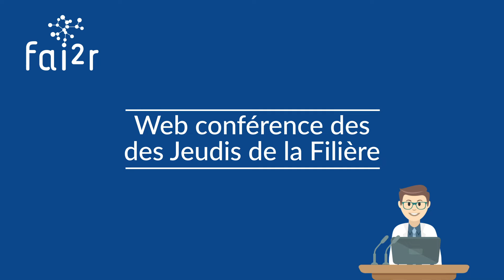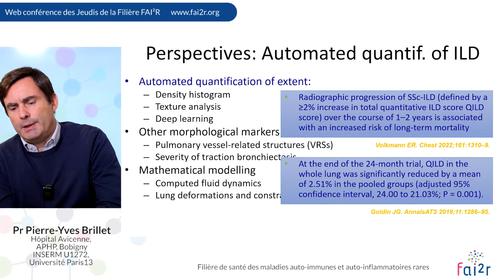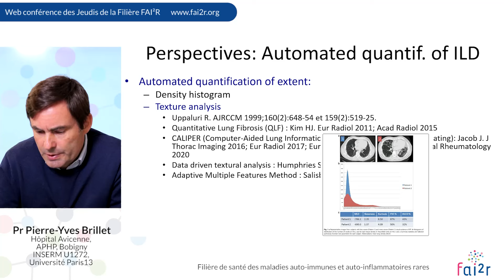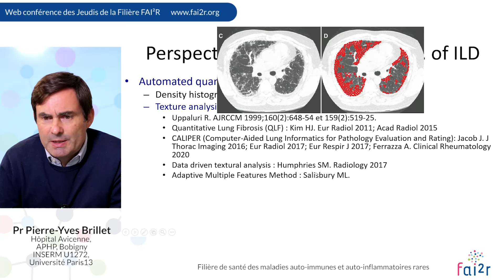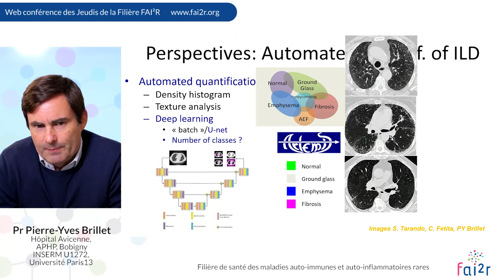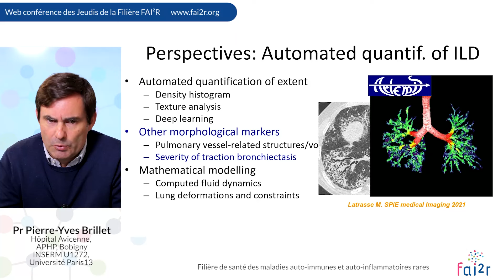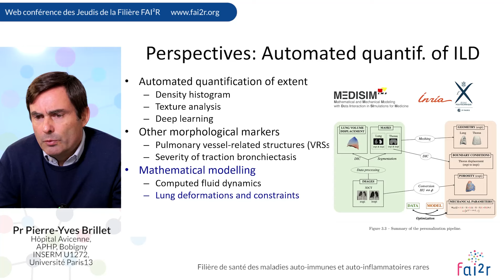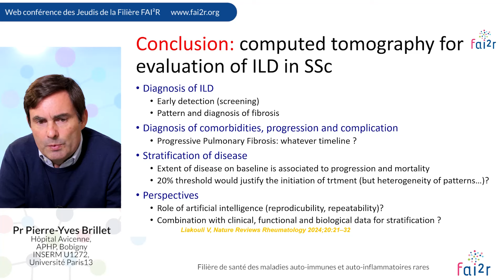Perspectives de l’imagerie de la pneumopathie interstitielle diffuse associée à la sclérodermie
Web conférence des Jeudis de la Filière du 7 mars 2024

▶️ Partie 3 Perspectives de l’imagerie de la pneumopathie interstitielle diffuse associée à la sclérodermie systémique avec le Pr Pierre-Yves BRILLET.